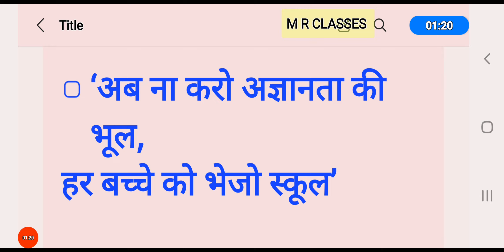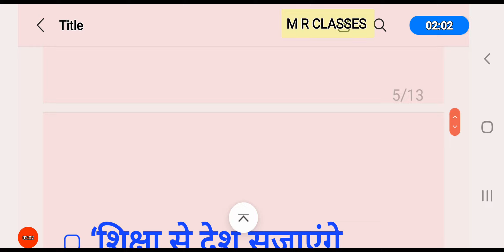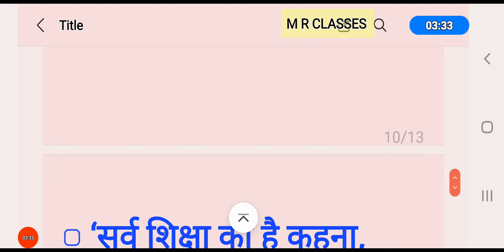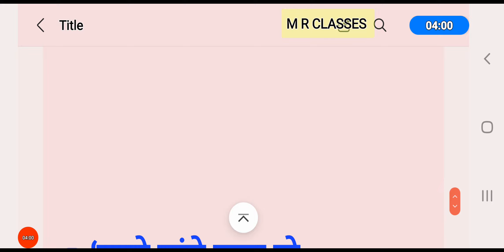स्कूल चलो अभियान 'नारे'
up basic schools